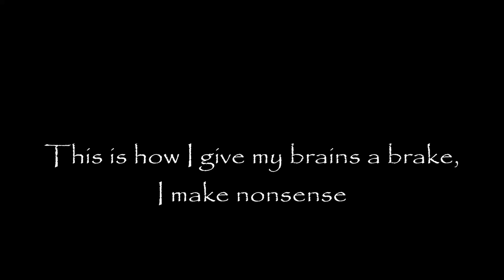A Brake for my Brains 08092023 Holopainen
this is just for myself.